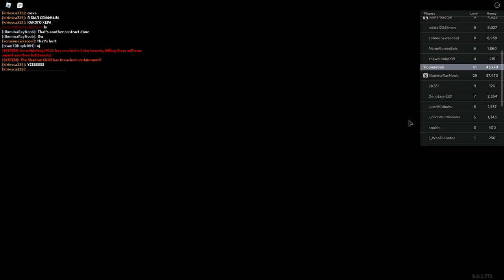Breaching the Foundation - Roblox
Today I release a raid on a SCP Site in Roblox and try to enjoy ourselves. Enjoy!

Alright. Uh, sub or somethin.